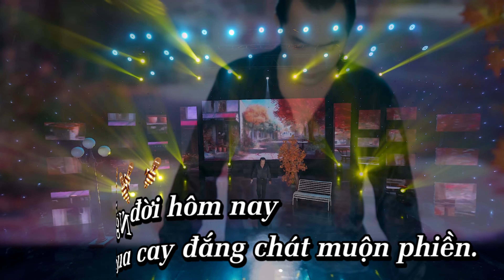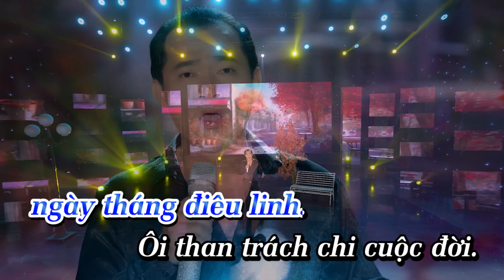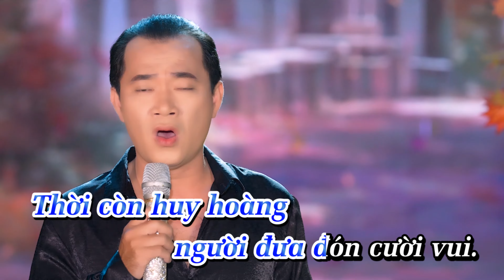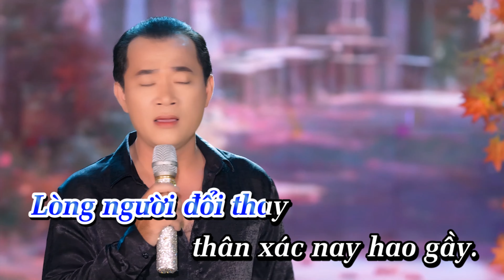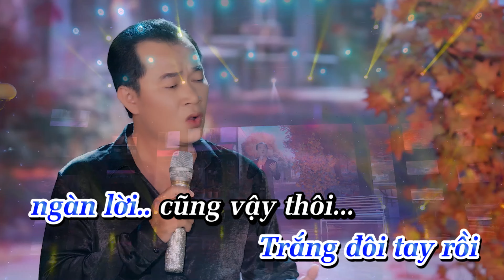KARAOKE | CHUA CHÁT TÌNH ĐỜI - DUY CƯỜNG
☆ KÊNH YOUTUBE CHÍNH THỨC CNS Duy Cường
☆ Chào mừng bạn đến với kênh Youtube chính thức của CNS Duy Cường.
⌛ Thời gian upload video vào khung giờ 16h vào thứ bảy hàng tuần trên kênh Duy Cường nhé!!!
© Bản quyền thuộc về CNS Duy Cường & Duy Cường Music  . Vui lòng không đăng tải lại nội dụng dưới bất kì hình thức nào.